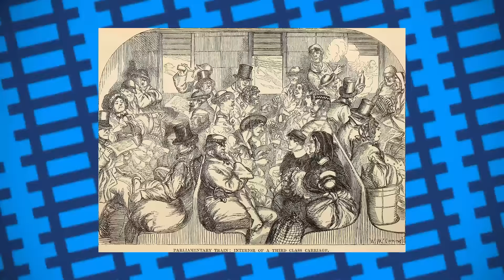The Ghost Trains made by the British Government - Parliamentary "Ghost" Trains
In today's video, we take a look at how the British Government unintentionally makes ghost trains and stations

mattbuck.
David Gruar
AlexNevinTylee
Nigel Thompson
Dr Neil Clifton